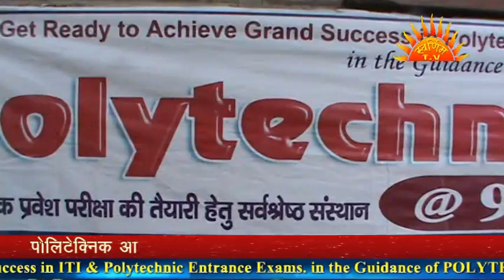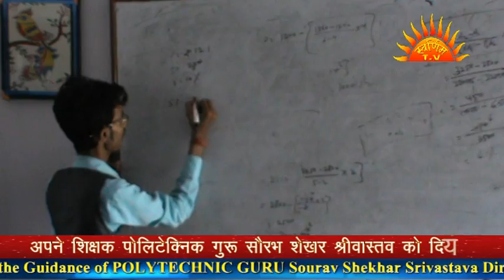AVENUE Results Delhi Polytechnic 2017 News at SWARNIM TV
Avenue The Path of Success, Darbhanga